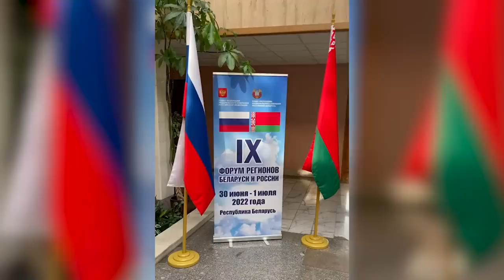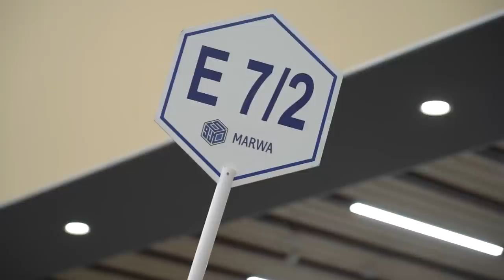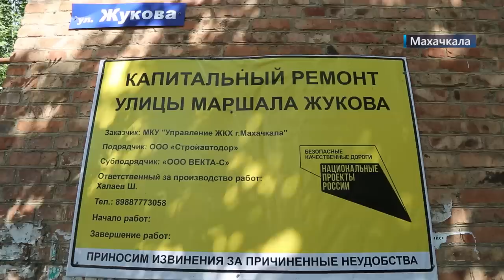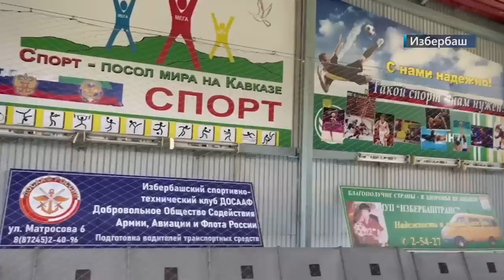Новости Дагестана за 1.07.2022 год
1. Темные воды. Выяснены причины загрязнения моря в районе пляжа «Оазис».

2. Дагестан и Беларусь - совместные проекты и перспективы сотрудничества. Какая техника скоро появится на полях республики расскажем в выпуске.

3. Наживались на пенсионерах и инвалидах. Против 40 сотрудников Минтруда Дагестана возбуждены уголовные дела.

4. Первый и единственный. Хабиба Нурмагомедова включили в зал славы UFC… Подробности в спортивном блоке.